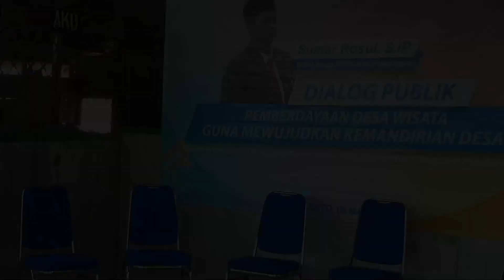Yuk Simak, Upaya DPRD Pekalongan Dorong Pengembangan Desa Wisata, Seperti Apa ?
mTV Jateng l Pekalongan
Dialog Publik ‘Pemberdayaan Desa Wisata Guna Mewujudkan Kemandirian Desa’ kali ini menghadirkan sejumlah narasumber berkompeten dibidangnya. Diantaranya Sumar Rosul S.IP, Wakil Ketua DPRD Pekalongan, Purwo Susilo S. STP dan Kepala Bidang Pariwisata Dinas Pemuda Olahraga dan Pariwisata Pekalongan, Sri Setyanigsih, SH.

Narasumber lainnya yakni perwakilan pejabat Bidang Pemberdayaan Desa Dinas Pemberdayaan Masyarakat Desa Kabupaten Pekalongan, Rasuli serta Kepala Desa Wonokerto Kulon. Kegiatan tersebut bertempat di Pantai Wisata Wonokerto, Desa Wonokerto Kulon, Kecamatan Wonokerto, Kabupaten Pekalongan, Jawa Tengah belum lama ini.

Dialog terbuka untuk menyerap aspirasi masyarakat ini, merupakan bentuk sinergitas antara DPRD Pekalongan dengan organisasi perangkat daerah dan instansi terkait. Tujuannya meningkatkan kualitas dan produktifitas kepariwisataan di Pantai Gesing, Kecamatan Wonokerto.

Kegiatan dialog publik pemberdayaan desa wisata, juga untuk mendongkrak pariwisata di Kabupaten Pekalongan agar tercipta peningkatan perekonomian warga sekitar. Adanya sistem dan persyaratan menjadi desa wisata, akan dilanjutkan sebagai dasar pemikiran DPRD setempat dalam memberikan payung hukum agar desa wisata di Kabupaten Pekalongan semakin maju. (**/ae)

Berita Digital berplatform digital Internet Protocol Televisi (IPTV) cukup klik dari PONSEL anda. Info penting beragam kabar.

Dan segera download aplikasinya di Temukan beragam Fakta lengkap dan terbaru hanya di MTV Jateng